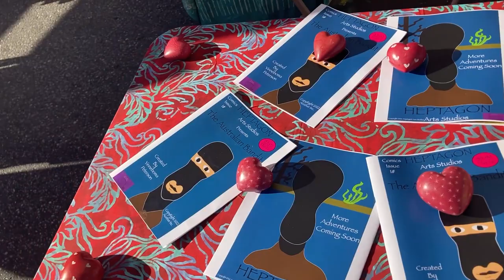Australian Bandit Comic Book Series issue One Selling at Hot Summer Nights Street Faire 2022 NC, CA